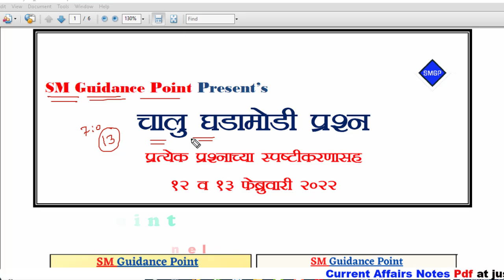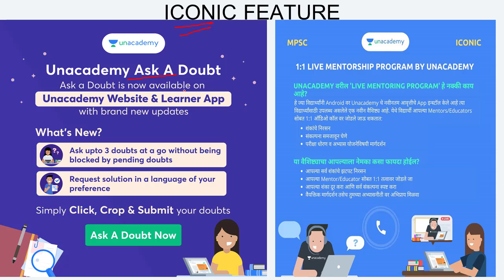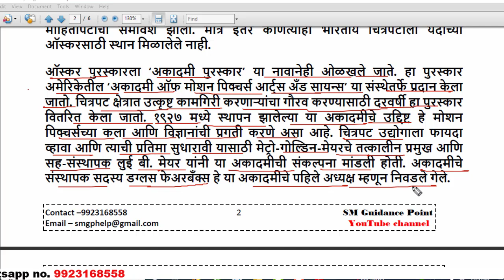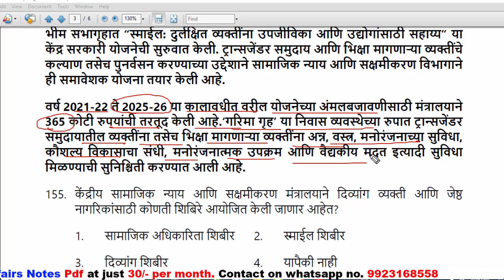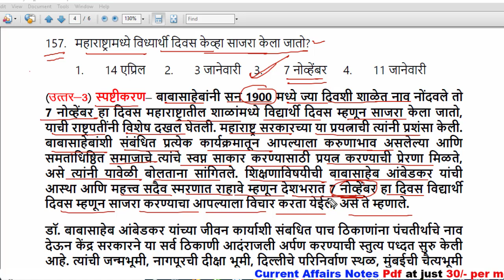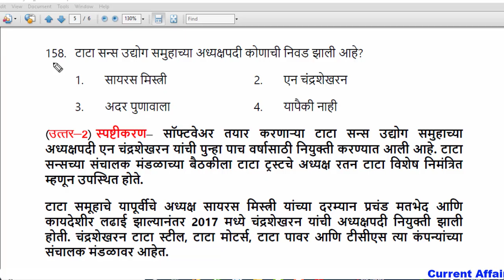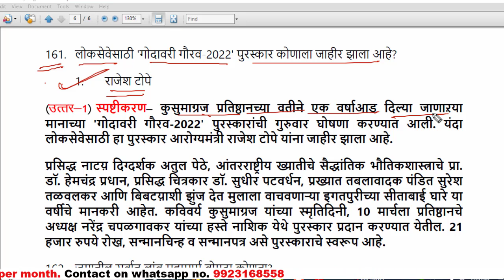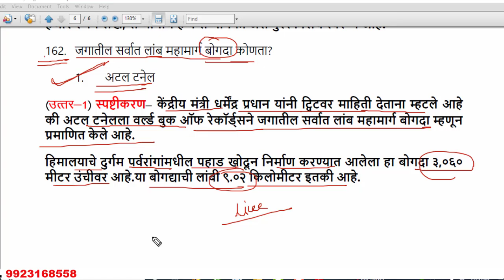चालू घडामोडी प्रश्न स्पष्टीकरणासह || Current affairs questions || 13 February 2022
Video topics:
MPSC Add
Mpsc advertisement
STI preparation
PSI preparation
ASO Preparation
Mpsc Subject
Post bharati
Aarogya Bharati
Current Affairs
Chalu ghadamodi
Math tricks
Police bharti
Talathi pariksha
lipik pariksha
zilla bharti
Mahaportal pariksha paper
Mahaportal
Mpsc
Psi
Sti